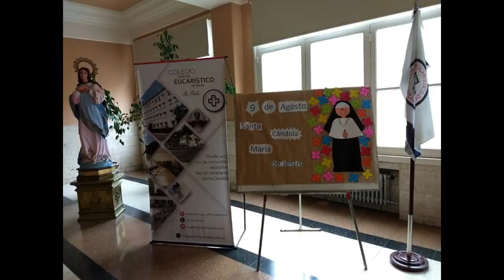Quiero dar.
Quiero dar, canción inspirada en Santa Cándida María de Jesús.